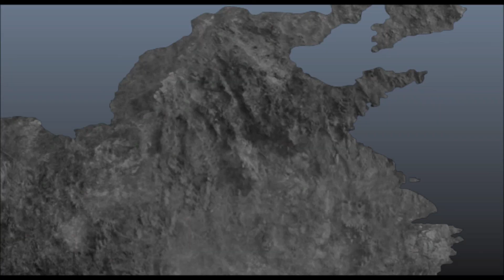Dynasty Warriors 8 XL CE - Cốt truyện Lữ Bố - Cuộc chiến tại Định Đào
Lữ Bố hay Lã Bố (chữ Hán: 呂布, bính âm: Lǚ Bù; 160-199), tự Phụng Tiên (奉先), là tướng lãnh nổi tiếng cuối thời Đông Hán trong lịch sử Trung Quốc.

Lữ Bố nổi tiếng võ nghệ dũng mãnh, giỏi cưỡi ngựa bắn cung, được xưng tụng là Phi tướng quân (飛將). Ông có một con ngựa hay gọi là Xích Thố nên người thời đó có câu "Nhân trung Lữ Bố, mã trung Xích Thố" (Người có Lữ Bố, ngựa có Xích Thố). Tuy vậy, Lữ Bố không có tài mưu lược như nhiều đối thủ, lại mang tiếng xấu là phản phúc vô thường khi 2 lần giết chủ, cuối cùng bại trận và bị Tào Tháo ra lệnh xử tử.

Trận chiến Định Đào xảy ra khi Lữ Bố bị Tào Tháo đánh lui khỏi Bộc Dương, về đóng quân tại Định Đào, Tào Tháo tiếp tục mang quân truy kích, vây thành Định Đào, thế 2 bên giằng co.